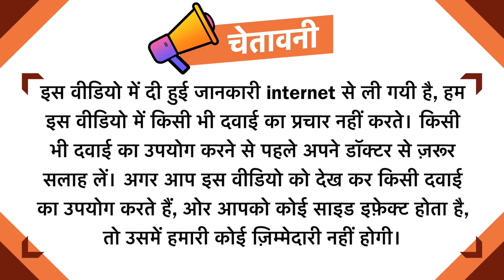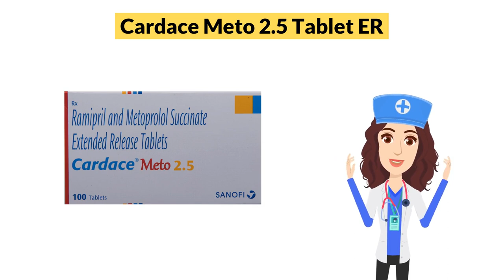Cardace Meto 2.5 Tablet ER Uses in Hindi | Side Effects | Dose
Cardace Meto 2.5 Tablet ER Uses in Hindi | Side Effects | Dosage

Cardace Meto 2.5 Tablet ER Uses in Hindi
Cardace Meto 2.5 Tablet ER Use in Hindi
Cardace Meto 2.5 Tablet ER Kis kaam aati hai
Cardace Meto 2.5 Tablet ER Review
Cardace Meto 2.5 Tablet ER Use
Cardace Meto 2.5 Tablet ER Side Effects
Cardace Meto 2.5 Tablet ER ke Fayde
Cardace Meto 2.5 Tablet ER ke fayde in hindi
Cardace Meto 2.5 Tablet ER how to take
Cardace Meto 2.5 Tablet ER how to use